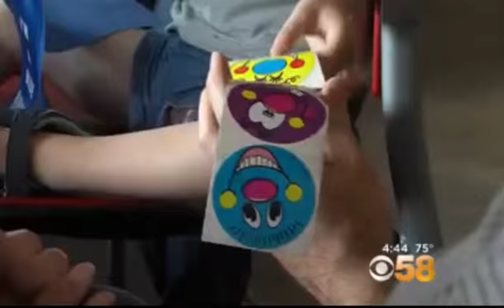Wisconsin State Fair goes to Children's Hospital in Milwaukee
For years and years the Wisconsin State Fair has "taken the fair to the kids" at the Children's Hospital of Wisconsin.  I was honored to be a part of this in 2015.